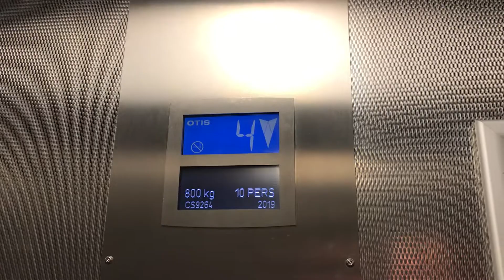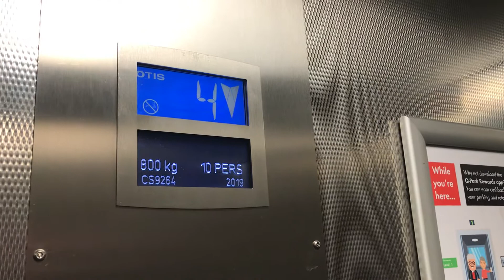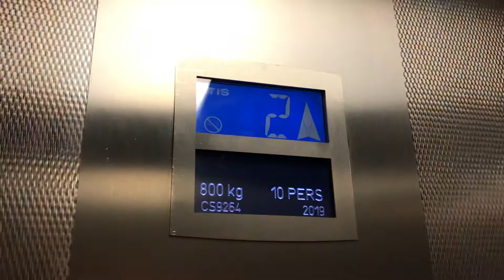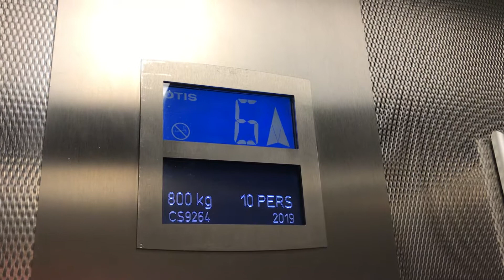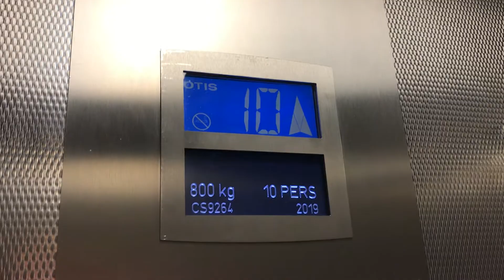Modernised Hydraulic Express Lift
Located @ Q Park Nottingham opposite the hotel Apartahotel with modernised Stannah Hydraulics